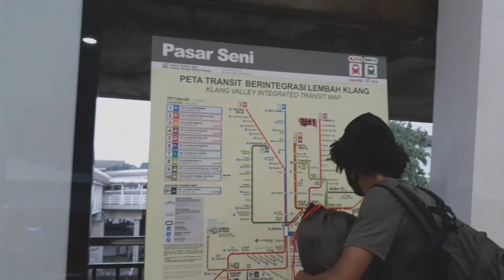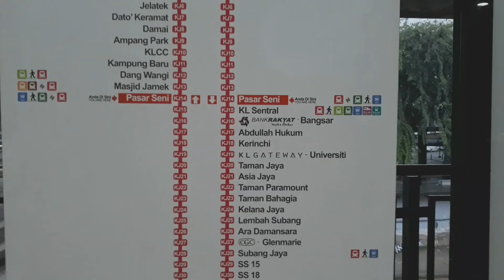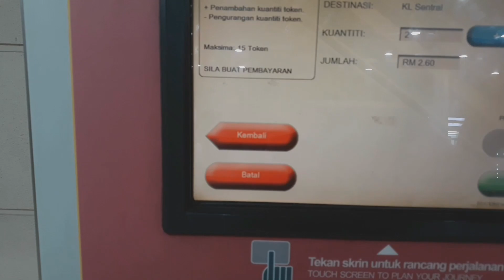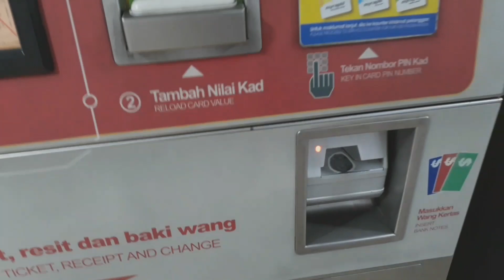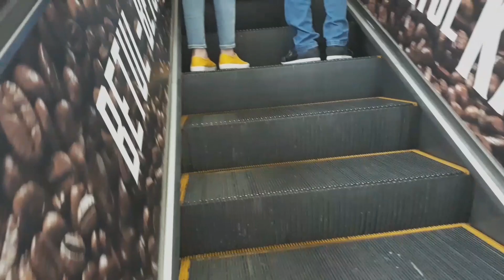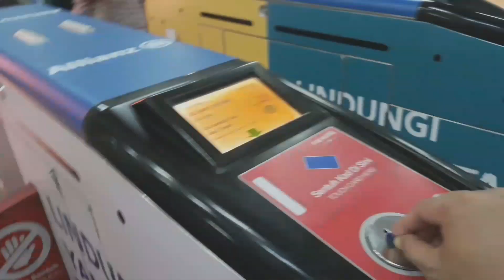Mencuba Naik LRT Malaysia, Dari Station Pasar Seni Ke KL Sentral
Fahrol Razi

LRT KL merupakan salah satu transportasi umum yang ada di kuala lumpur, LRT salah satu transportasi yang favorit sama warga malaysia maupun pelancong. LRT kuala lumpur merupakan salah satu transportasi yang on time.

LRT Malaysia,
LRT Kuala Lumpur,
rapidKL,
LRT Jakarta,
Naik LRT kuala lumpur,
Naik LRT Jakarta,
Naik LRT Malaysia

Ayuk dukung terus Channel ini Guys, biar Channel ini terus berkembang, berjaya dan juga menciptakan Konten - Konten yang bermamfaat, berkualiti dan menarik.